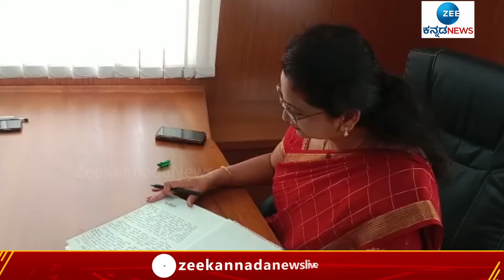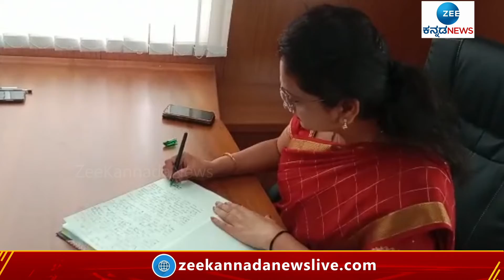Milk federation || ಕೋಲಾರದಿಂದ ಬೇರ್ಪಟ್ಟ ʻಕೋಚಿಮುಲ್ʼ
ಕೋಚಿಮುಲ್ ಹಾಲು ಒಕ್ಕೂಟ ಕೋಲಾರದಿಂದ ಬೇರ್ಪಟ್ಟಿದ್ದು, ಚಿಕ್ಕಬಳ್ಳಾಪುರ ಜಿಲ್ಲೆಗೆ ಪ್ರತ್ಯೇಕ ಹಾಲು ಒಕ್ಕೂಟದ ಪ್ರಕ್ರಿಯೆ ಆರಂಭವಾಗಿದೆ. ನೂತನ ಒಕ್ಕೂಟ ರಚನೆಗೆ ರಾಜ್ಯ ಸರ್ಕಾರ ಆದೇಶ ಮಾಡಿದೆ. ಪ್ರತ್ಯೇಕ ಹಾಗೂ ನೂತನ ಚಿಕ್ಕಬಳ್ಳಾಪುರ ಹಾಲು ಒಕ್ಕೂಟಕ್ಕೆ ಆಡಳಿತಾಧಿಕಾರಿಯಾಗಿ ಚಿಕ್ಕಬಳ್ಳಾಪುರ ಜಿಲ್ಲಾಧಿಕಾರಿ ಆರ್.ಲತಾರನ್ನು ನೇಮಕ ಮಾಡಲಾಗಿದೆ.